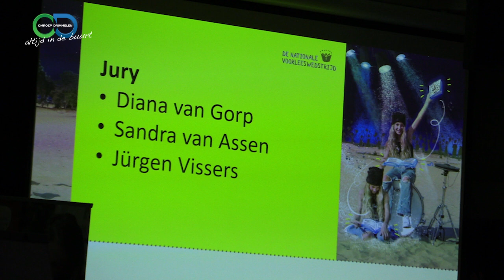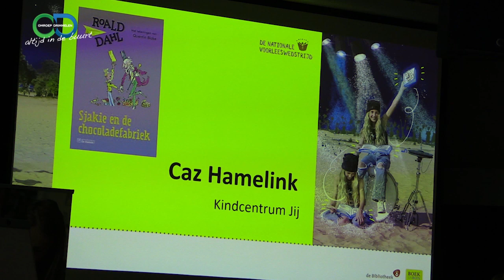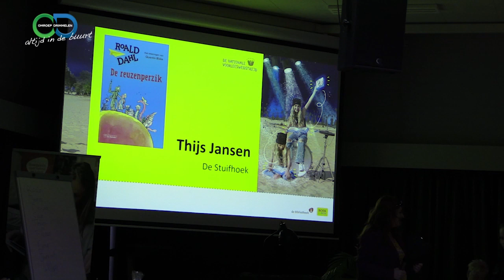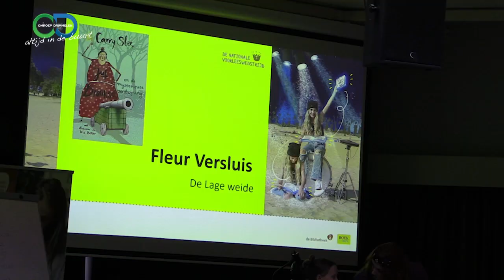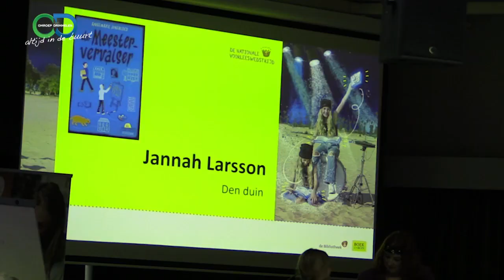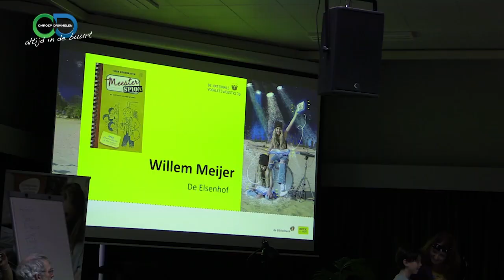Voorleeswedstrijd Drimmelen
Het is altijd weer spannend om deel te nemen aan een voorleeswedstrijd. Dit jaar werd deze gehouden in het Dongemond College. Leerlingen afkomstig van alle basisscholen uit de gemeente Drimmelen lazen voor en werden beoordeeld door een vakkundige jury. Wij maakten een samenvatting. Aan het eind reikte burgemeester Boy Scholtze de 1e prijs uit aan Neva Pons van school De Grienden in Lage Zwaluwe.